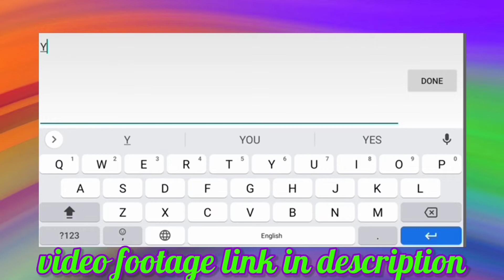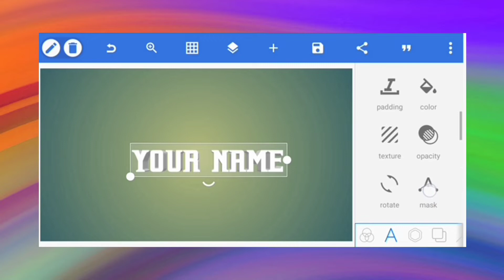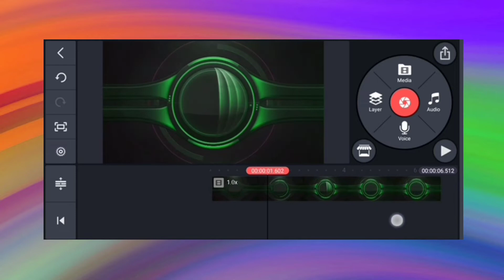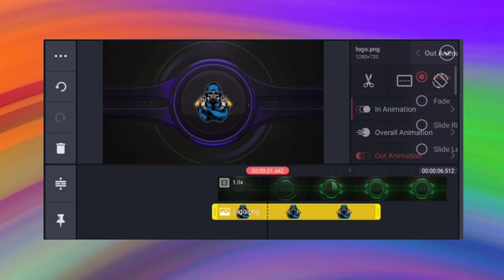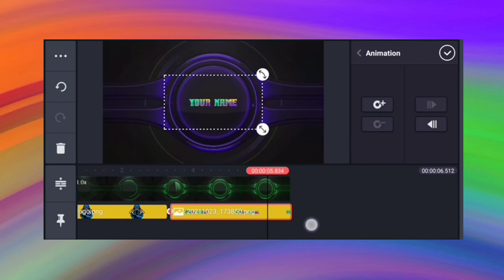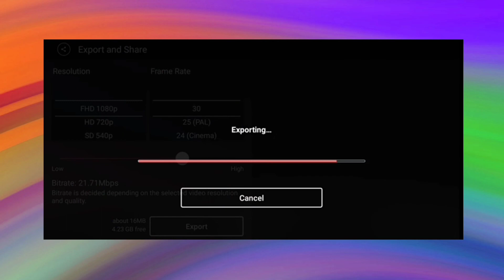How to make technology intro in kinemaster | Kinemaster And PixelLab Tutorial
Hello Viewers ………

Welcome back to another exciting tutorial ,, In this video I will show you how to make technology intro

Using Android app KineMaster and PixelLab,,I hope you learn something in this new tutorial today …

IMPORTANT!!!